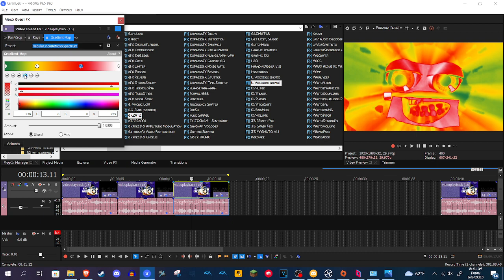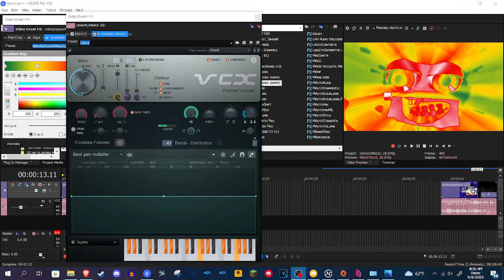How to make 3 new Cinco De Mayo Effects